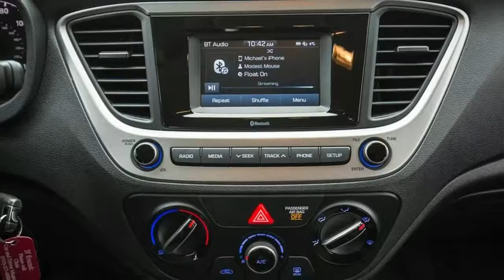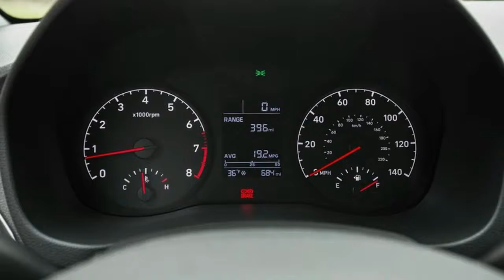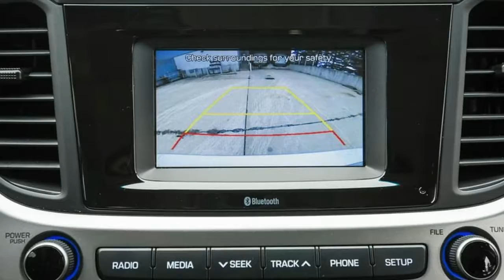Watch Now!!! 2018 Hyundai Accent Interior Review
2018 Hyundai Accent | Interior Review

The Accent’s grown-up interior seems well built, but it lacks the cheeky style of the Kia Rio or the rear-seat spaciousness of the Honda Fit—which provides nearly six inches of additional rear legroom. Most drivers will find the controls intuitive, and outward visibility is good for this segment.

Interior Space Comparisons
Front-seat passenger space is satisfactory and class competitive, but rear-seat passengers aren’t so lucky. Rear legroom is far more limited than in rivals such as the Nissan Versa or the cavernous Honda Fit.

Interior Features
Sporting a frill-free interior design, the Accent is uncomplicated and honest. Both of our test cars wore a black interior, which, although well built, provided a somber, businesslike appearance. The optional beige interior imparts a richer feeling, with two-tone tan and black seats and a similar treatment for the dash and door panels. Very few interior panels are soft to the touch, but the vast expanses of hard plastic are nicely grained and don’t feel cheap. Base SE models offer no center armrest, which may annoy some drivers; choosing the SEL or Limited trim rectifies that issue. The SE offers few interior luxuries, but the SEL trim adds a manual telescoping function to the manual tilt steering wheel, a 7.0-inch infotainment display, an extra USB charging port, and the center armrest with an integrated storage bin. Move all the way up to the Limited model and treat yourself to a sunroof, heated front seats, automatic climate control, and a leather-wrapped steering wheel and shift knob.

Interior Sound Level
Modern cabins do an excellent job of insulating passengers from ambient noise, but none can completely eliminate the sharp sound of the wind and the drone of tire noise when you’re traveling at highway speed. To measure the interior sound-pressure level, we use a Brüel & Kjær Type 2250-L sound meter, which we position in the middle of the first row of seats at the height of the driver’s ear. The meter automatically averages 15 seconds of sound in A-weighted decibels (dBA), taken while the test car is cruising at 70 mph. (A-weighting is an industry standard that adjusts decibel readings to better reflect how the human ear hears various frequencies.) We take two measurements and average the results. We also correct for speedometer inaccuracies with our GPS-based data loggers. It is worth noting that decibels are a logarithmic unit, so a rating of 40 decibels isn’t twice the sound pressure of 20 decibels; it is 10 times the sound pressure. A six-decibel increase roughly doubles the sound pressure.